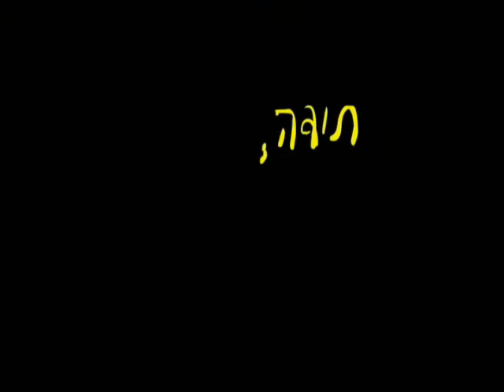independence day 2010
חגיגת יום העצמאות 2010